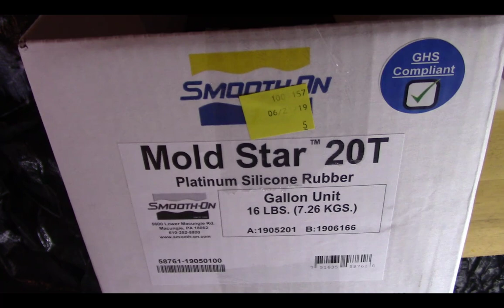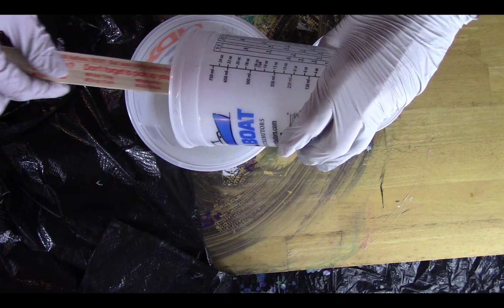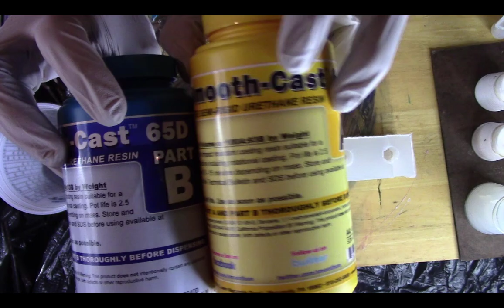Mold Making and Casting Morel Mushrooms with SMOOTH ON Products Smooth Cast 65D and Mold Star 20T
Counter Culture DIY Acrylic Resin $5 off $40 or more purchase using your code RICKPAINTS